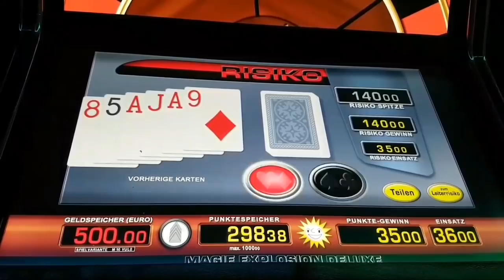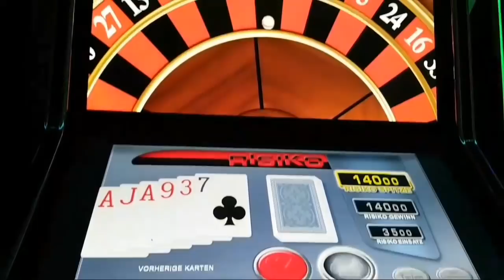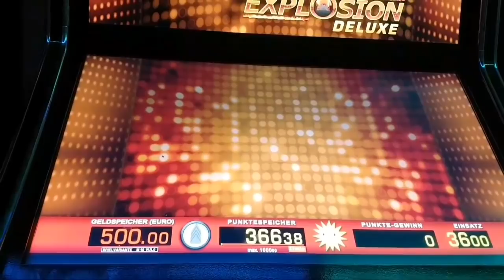ROULETTE Taktik Tips und Tricks Merkur Vs Novoline